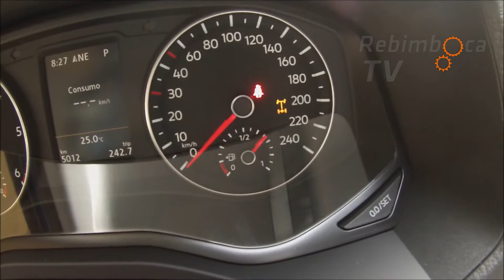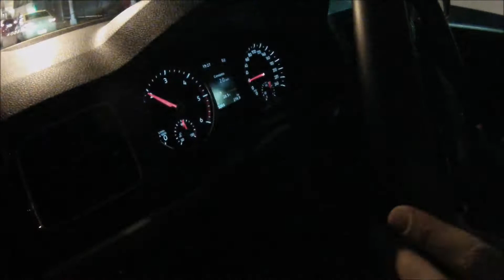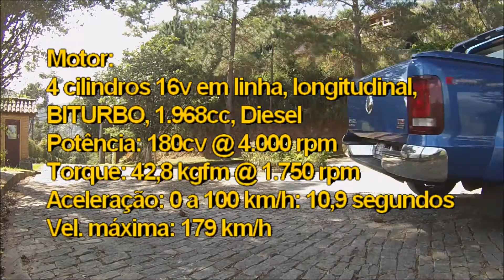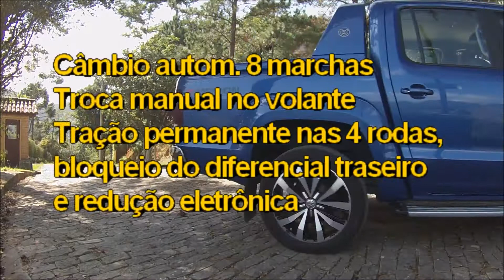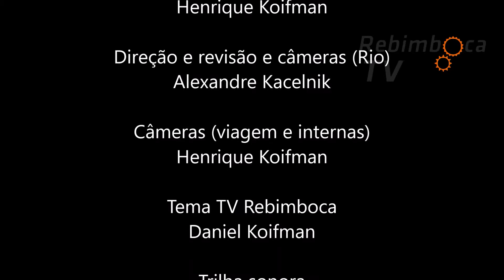TV Rebimboca: VW Amarok Extreme 2017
TV Rebimboca apresenta: test-drive da VW Amarok Highline Extreme 2017, com Henrique Koifman